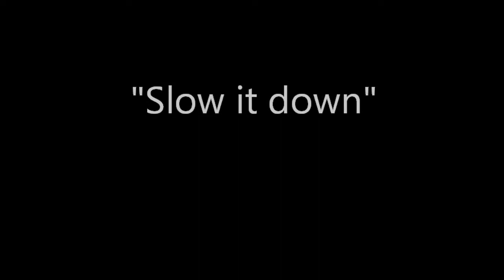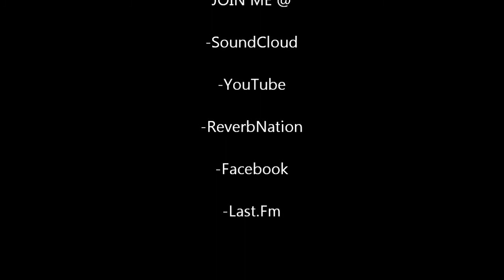Djourney - Slow it down (Simple Silence) 2012